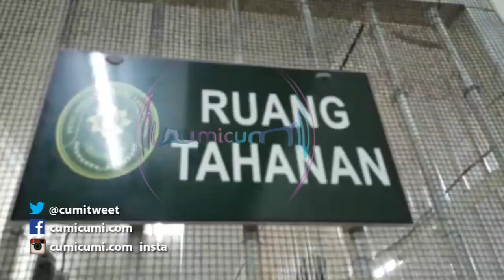Hot News! Jenguk Axel di Tahanan, Begini Tingkah Ina Thomas Hindari Media - Cumicam 18 Oktober 2017